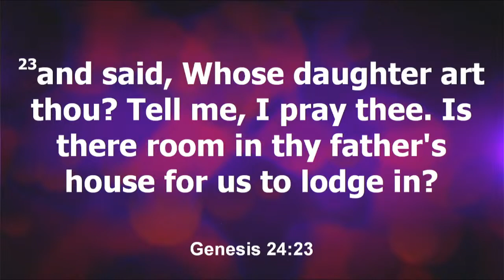Celebration of Life Joy Lynne Poindexter